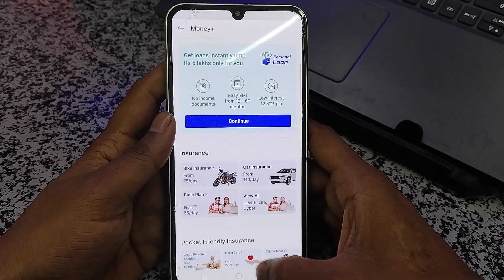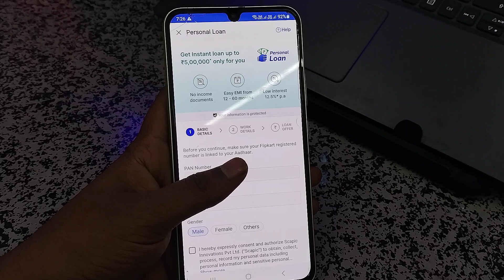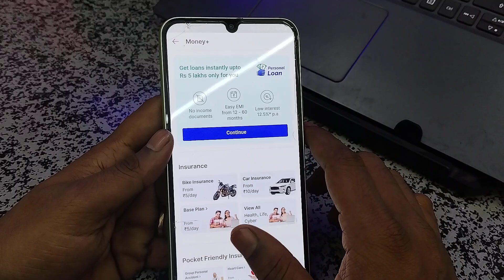pre approved instant personal loan Flipkart without income proof fast disbursement loan